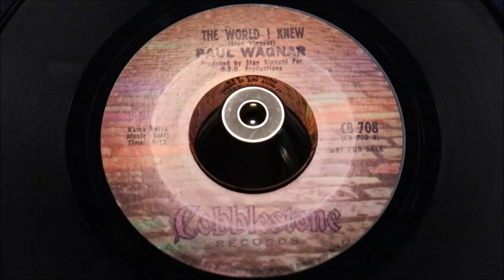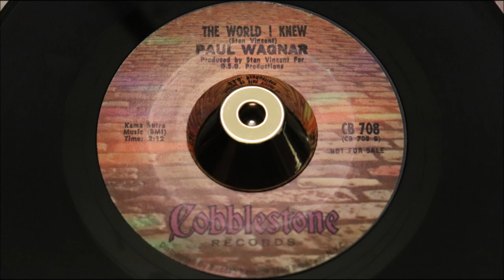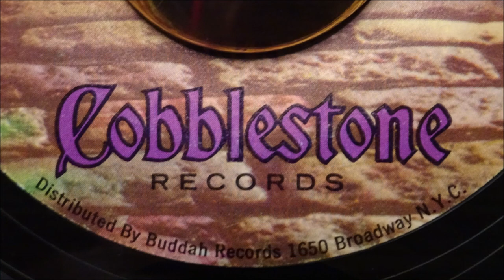Paul Wagnar - The World I Knew - Cobblestone : CB 708 DJ (45s)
Cobblestone : CB 708 DJ (45s)

RAREST OF THE RARE! Never released, never mailed shotted to USA radio stations.

If this record wasn't so insanely unavailable over the last 50 years , it would have been a Wigan Casino MONSTER !!!

A 1000 times rarer than the M.V.P.'s, a 45 of infinite rarity

This previously unplayed copy, that except for an airing on Dean Anderson's "Sound Of Soul" radio show, an archive copy that surfaced straight from the EMI library clear-out, along with several other Cobblestone 45s that Buddah mailed to Europe only, in a publicity exercise, to see if record companies and publishers may be enticed to release any of them or utilize in the form of their own copyright versions.

Triumphant horns explode the intro into orbit, ringing vibes decorate its path to a lush vocal, elevated by an avalanche strings. Strap yourself in for a journey into real-deal Northern Soul from the desk of the "Wizard" Stan Vincent, one of the main men supplying at Buddah records with standout songwriting ! Stan "The Wizard" who crafted the timeless soul classic Five Stairsteps - "Oooh Child" and Ronnie Dyson's "When You Get Right Down to It" also many "Vincent" creations become Northern Soul plays. Paul Wagnar's "The World I Knew " being quite easily the rarest of all his work, as the USA release never happened and promotion seemingly channeled into Europe only.

An all powerful Northern Soul storm, a huge production, an imposing juggernaut hardly any NS DJ or collector has ever owned.
Condition Report
This 45 condition is superb, a lifetime, cocooned in the EMI library has only left some fine soft sleeve hairlines to inspect, plays completely mint. Two perfect labels, still housed in birth-sleeve.

The PONDS
17 Melton Road
Waltham on the Wolds
Melton Mowbray
LE14 4AJ
UK

Telephone Orders